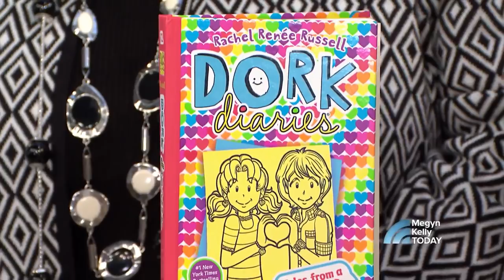‘Dork Diaries’ Author Reveals Simon And Schuster Donation To Toy Drive | Megyn Kelly TODAY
Rachel Renee Russell, author of the popular “Dork Diaries” series of books for young readers, joins Megyn Kelly TODAY to talk about the generous 10,000-book contribution to TODAY’s 24th Annual Toy Drive made by her publisher, Simon & Schuster.